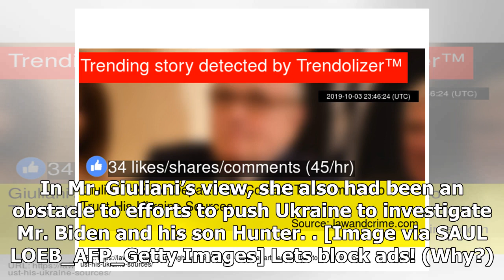Breaking News - Giuliani’s State Department Contact Told Him Not to Trust His Ukraine Sources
The former U.S. Special Envoy to Ukraine Kurt Volker on Thursday said he warned President Donald Trump’s personal attorney Rudy Giuliani not to trust the sources he was meeting with in Ukraine, according to the Washington Post. Volker, the former U.S. Ambassador to NATO who currently serves as the executive director of the McCain Institute, told congressional investigators from three House committees he alerted Giuliani that Ukrainian sources were feeding him untrustworthy information about Joe ...